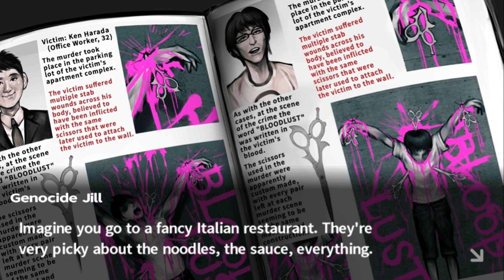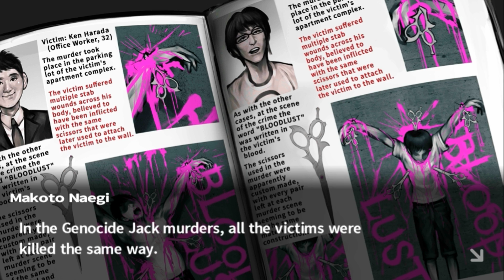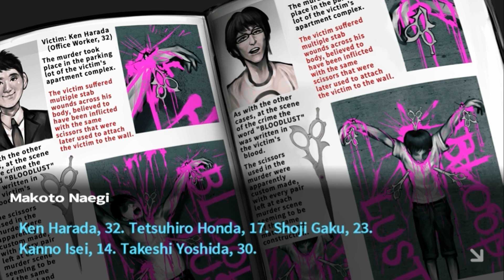Danganronpa [Deutsch / Let's Play] #24 - Ja, wer ist denn nun der Mörder?!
Es geht weiter meine Lieben :D! Falls ihr zum ersten Mal von Danganronpa hört, solltet ihr schnell zur Playlist wechseln sonst werdet ihr mit diesem Video sofort gespoilert ;D.
In Danganronpa wird Makoto Naegi an der Hope Peak angenommen, einer Elite-Schule für die Besten der Besten - dabei ist er eigentlich ein ganz durchschnittlicher Typ! Als er die neue Schule betritt, landet er plötzlich in einer anderen Version der Schule und trifft dort auf seine 14 Klassenkameraden, die unterschiedlicher nicht sein könnten. Der seltsame Teddy Monokuma verkündet: Es werden Schüler sterben und nur, wenn der wahre Täter ermittelt werden kann, hat am Ende eine Person die Chance, die Schule wieder zu verlassen. Es beginnt ein Kampf auf Leben und Tod, in dem sich menschliche Abgründe auftun...
Danganronpa ist 2010 in Japan für die PSP erschienen - leider wurde es nie ins Englische übersetzt! Ein kleines Team aus begeisterten Fans (Project Zetsubou) hat sich daher zusammengesetzt und einen Fan-Patch geschaffen Und einen hervorragenden noch dazu! Diesen haben wir dann auch genutzt,um das erste Kapitel zu LPlen. Inzwischen besitze ich die PSVita-Fassung inklusive offizieller englischer Übersetzung Bestellen könnt ihr euch das PS Vita-Game ganz bequem auf Amazon 2012 wurde in Japan zudem ein zweiter Teil veröffentlicht - Super Danganronpa 2. Und nicht zu vergessen - Anime- und Manga-Adaptationen gibt es auch =D!